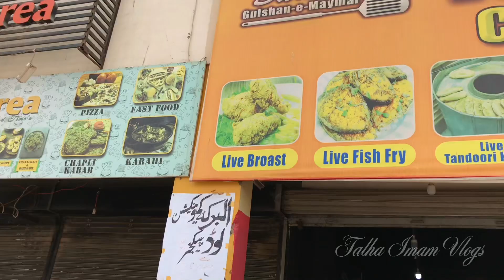Bawarchi ki Biryani | Maymar Foods | Beef Biryani | Chicken Biryani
Bawarchi Biryani is located at Maymar which is really very tasty
I give 10/10 rating without any hesitation. Must recommended.